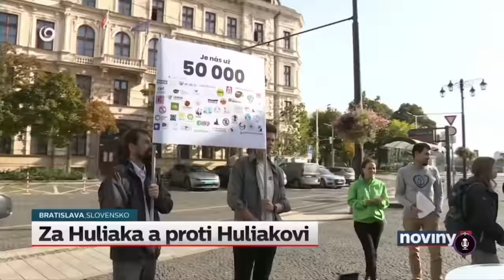Politikár: Stand-up komici Trnka a Trendy - Nebolo dobre a bude horšie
O nomináciách rodiacej sa vlády, prebytku CO2 a Sulíkovom pá pá diskutovali stand-up komici Samo Trnka a Joe Trendy s redaktorkou Novín plus TV JOJ Natáliou Jabůrkovou.